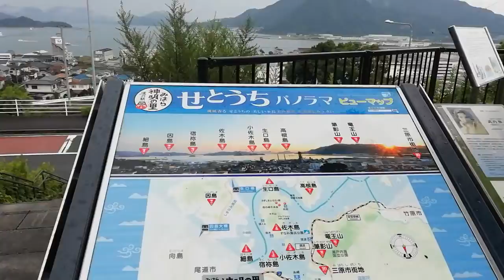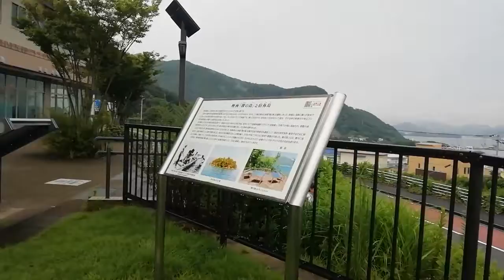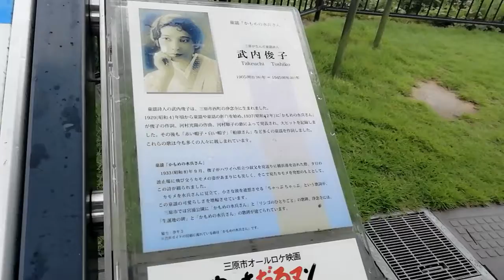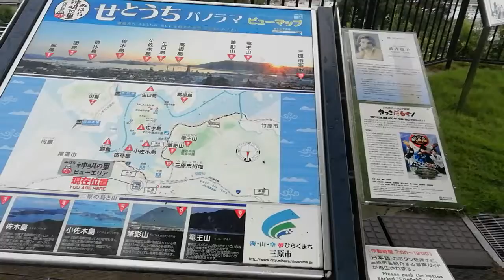コロナに負けるな！瀬戸内海の島々を魅せます！三原神明の里！海！島！スローライフ！第２の人生を謳歌！おじさん達二人はオススメ関連動画に載る為にと、毎日投稿を続けます😄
夏に入ったと思えばやや涼しくなった今日この頃…😅取り敢えず夏は海と言うことなので、天気は良くない動画がですが投稿します😊